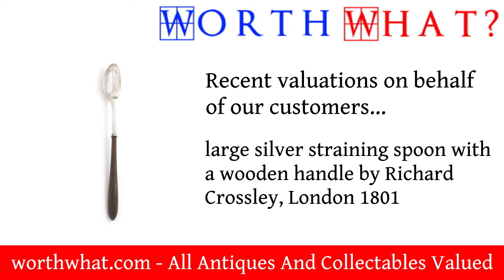Antique Silver Spoons Value? Appraisals And Valuations Online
If you have any antique silver spoons that you would like valued, head over to get an expert online valuation and appraisal.